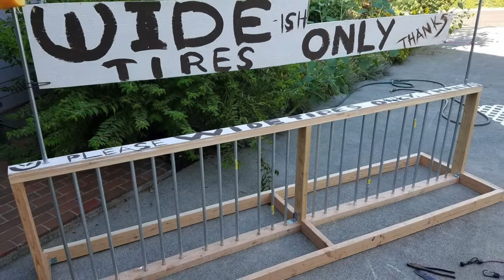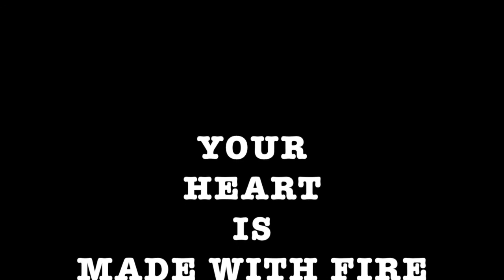playa choir 2020 photo montage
a little choir timeline...notice how we need pics from the early days! plz share!